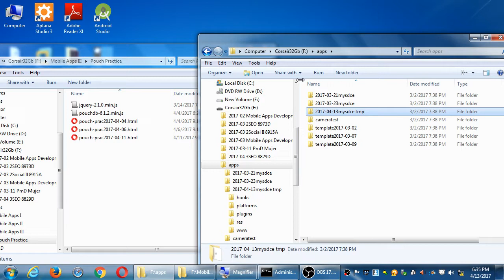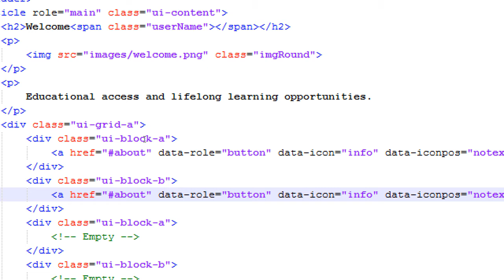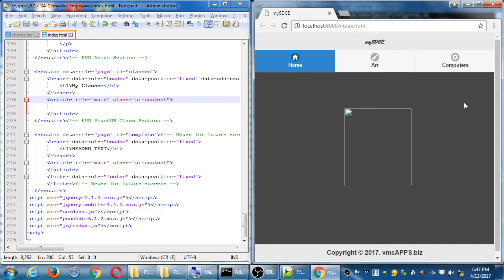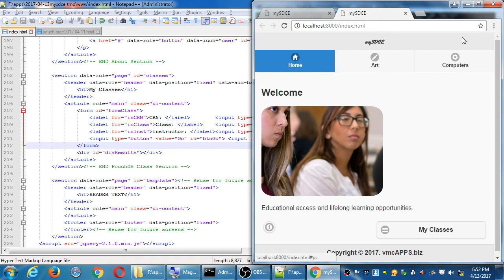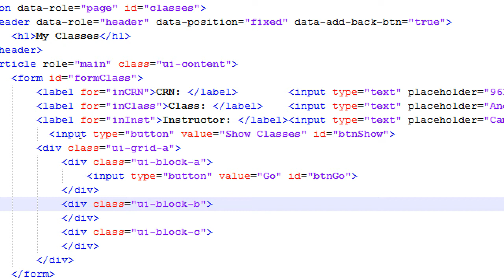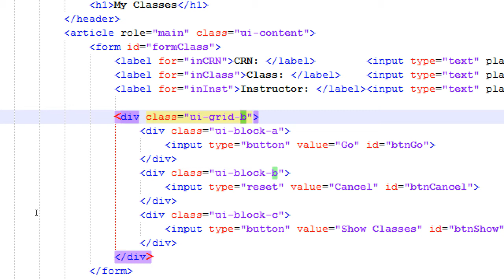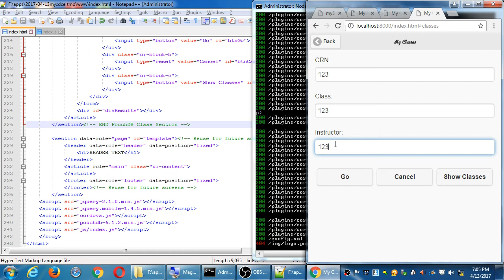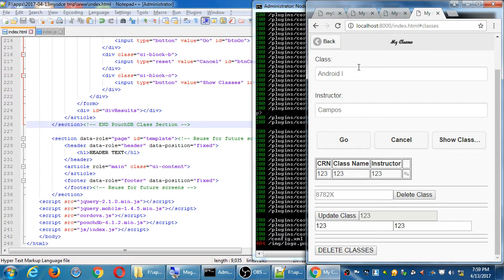Mobile Apps III 2017 04 13 18 35 49